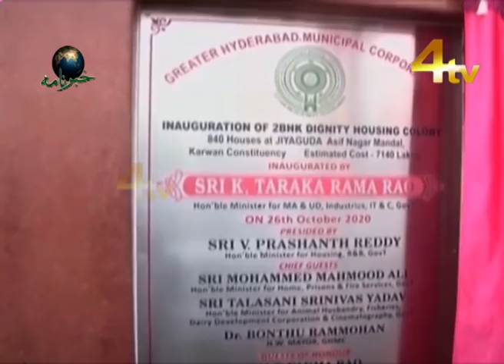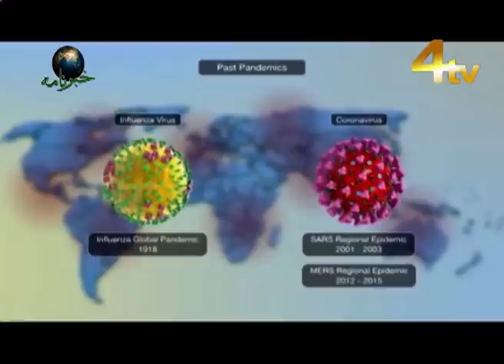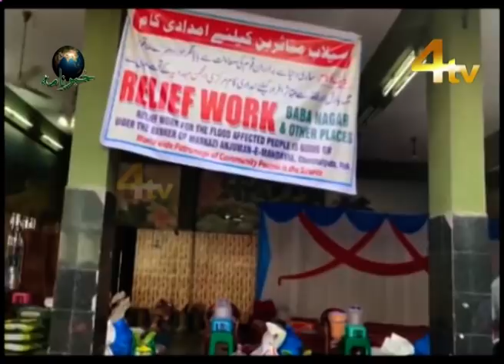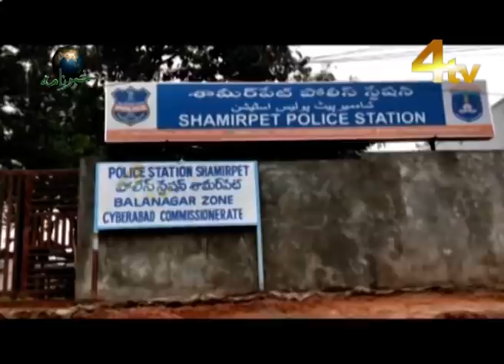4tv Khabarnama | 26 October 2020 | Telangana, Hyderabad News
4tv Khabarnama | 26 October 2020 | Telangana, Hyderabad News